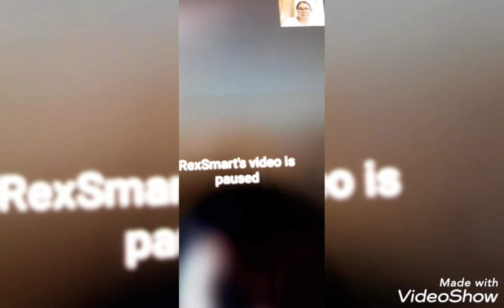YOU DID GOOD | YOU ARE BLISS | PHTOKLTV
You did good, you are bliss by many, good things may come to you when you did good to others. That's reality talk,  thanks my son.❤❤❤